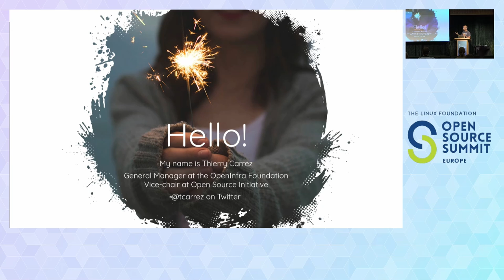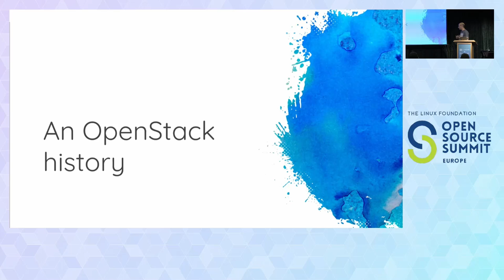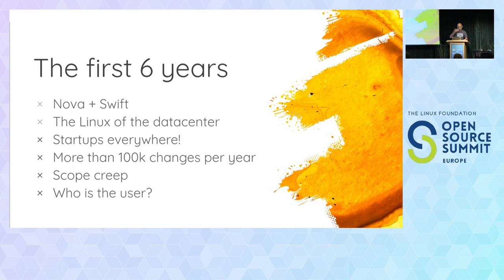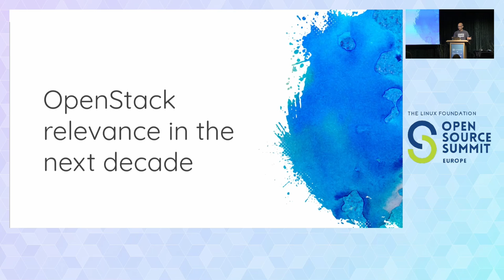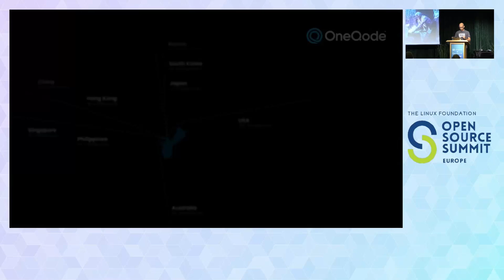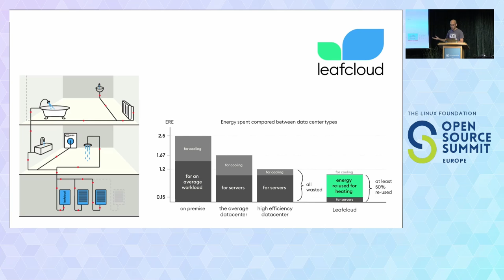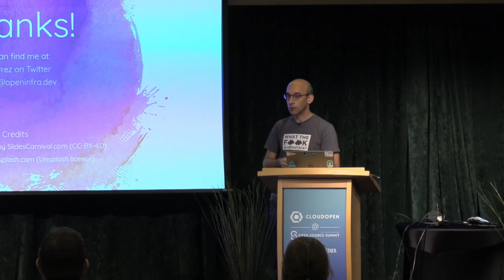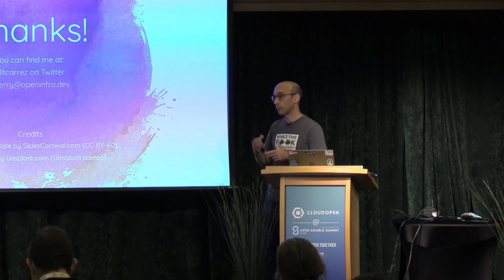Is OpenStack Still Needed in 2022? - Thierry Carrez, Open Infrastructure Foundation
Over the past 10 years, OpenStack has become the de-facto standard for providing cloud infrastructure using open source solutions. But in the past 5 years, the ecosystem focus has shifted higher in the stack onto cloud-native solutions, which run on top of an existing cloud infrastructure. Does that mean that open source cloud infrastructure solutions, like OpenStack, are no longer relevant? In this talk, Thierry Carrez, the General Manager for the Open infrastructure Foundation, the non-profit hosting the OpenStack project, will explore this question. After examining the motivation and history of OpenStack over the past decade, we will explore what makes OpenStack relevant in the next decade, with a special attention to the European context. While it is not for everyone, new use cases like Digital Sovereignty or Edge computing are driving renewed adoption of OpenStack, especially in combination with Kubernetes (what is called the Linux OpenStack Kubernetes Infrastructure, or LOKI).